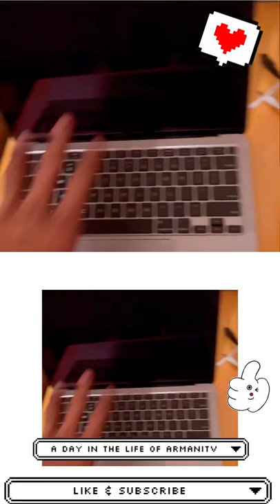A Day In The Life of ArmaniTV | New Setup 🔥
Typical day in the life of ArmaniTV. Today we’ve been blessed with some new “gear” to help the channel and its content. I’ll be doing a lot more editing going forward which means the videos will be more structured and organized, not to mention the overall quality will be much better. I appreciate everyone on the “Armani Army” as I’m calling it 😄🙏 TEAM WORK, MAKES THE DREAM WORK! Thank you for viewing, and please share with a friend.